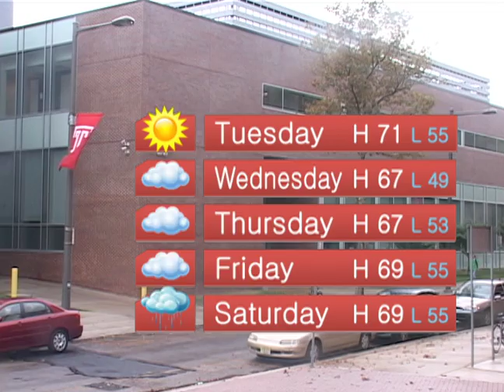Update Now October 7th, 2013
From the Temple Update newsroom, this is Update Now. Here is what's making headlines right now...

-Oklahoma Musical at Temple University
-PA Capitol Internship Program
-Temple Football Falls to Lousiville